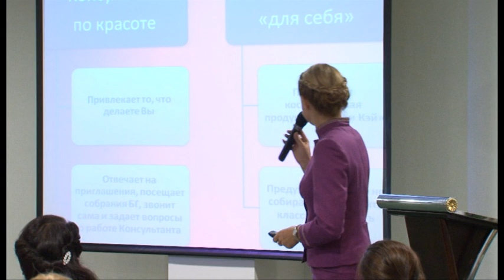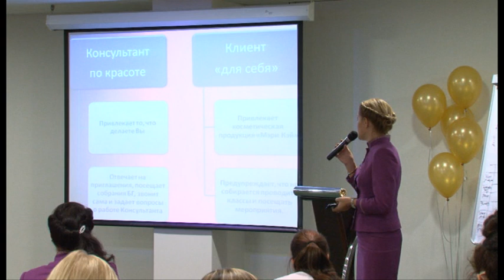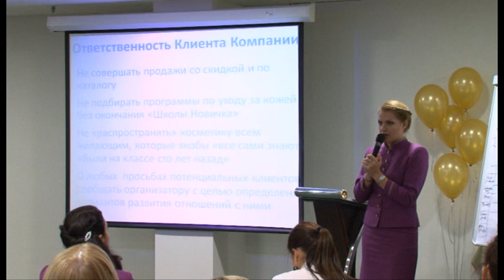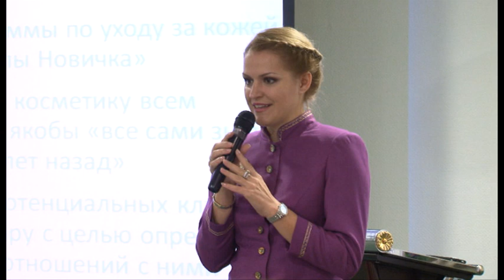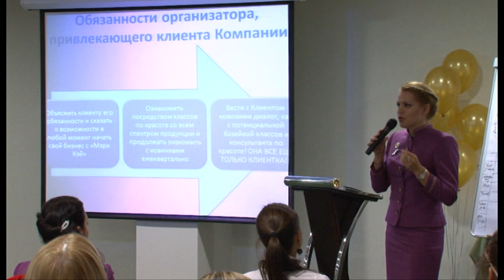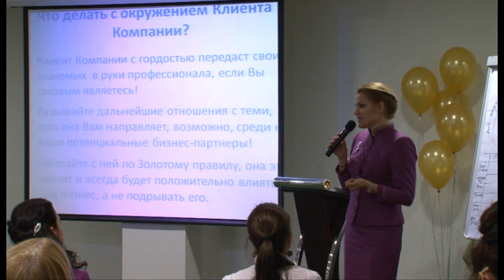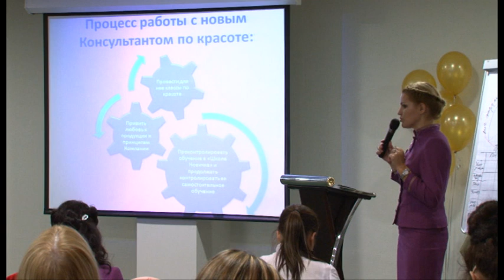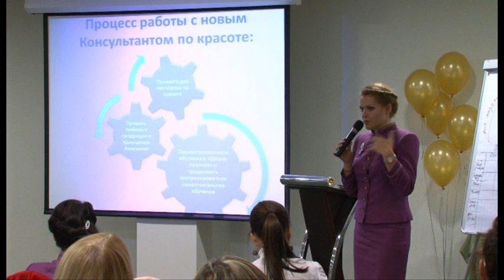Mary Kay Качественное развитие новичков - будущее вашего бизнеса